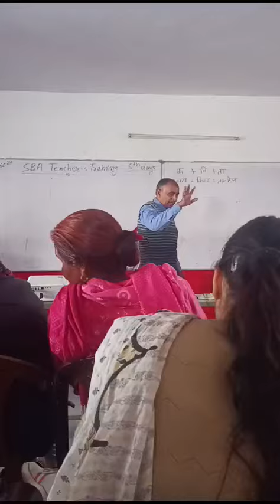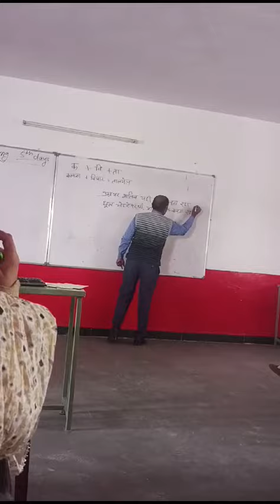manch sanchalan//prerak prasang/मंच पर प्रेरक प्रसंग प्रस्तुत करते हुए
kisi bhi Manch sanchalan public speaking motivational speaking karykram mein Sher shayariyan ke alava prerak prasang bhi yad hona jaruri hai
ismein ek sundar sa prerak prasang prastut Kiya gaya hai